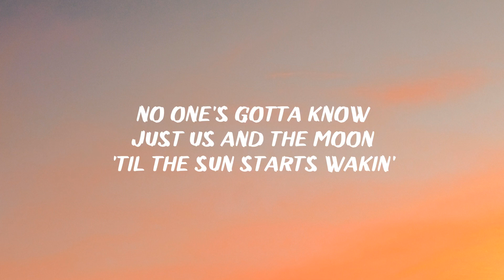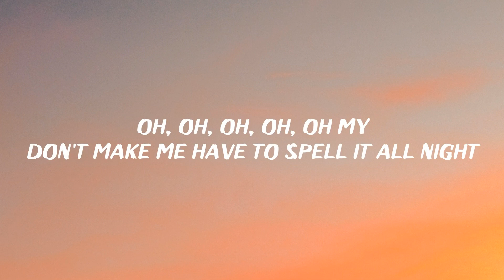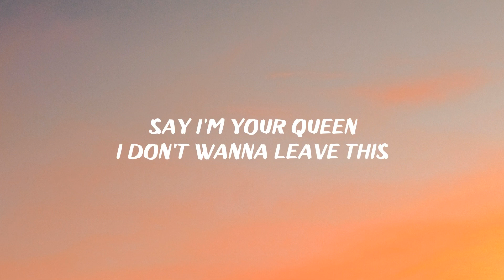NIKI - lowkey (Lyrics)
Lyrics

[Verse 1]
Wonder what I'll do when the cops come through
And the whiskey's run out
'Cause I've been lookin' at you since half past two
Wanna take this downtown?
This liquid courage got me way too honest
Put your phone on vibrate, let's catch a vibe, babe
While the sun's down
Hush now, I know we're a little too fucked up to stay still, love
Be as quiet as you can, 'cause if anyone sees
They'll just blow shit up
I don't gotta know if you're taken
I'll just let ya know bedroom's vacant
No one's gotta know, just us and the moon 'til the sun starts wakin'

[Pre-Chorus]
Up's the only direction I see
As long as we keep this

[Chorus]
Low, low, low, low, low, low, low, low-key (Ah-ah, ah-ah)
You ain't even gotta lo- lo- lo- lo- lo- lo- lo-love me (Ah-ah, ah-ah)
Us in a king-size, keep it a secret
Say I'm your queen, I don't wanna leave this
Low, low, low, low, low, low, low, low-key

[Verse 2]
Wizard with words tellin' me my energy's so bewitchin'
So I'll go first, there's an open bar, let's close this distance
Oh, oh, oh, oh, oh my, don't make me have to spell it all night
I don't really give a fuck 'bout all the 'he said, she said' bullshit
So pick your poison, love, let's go somewhere a little more exclusive
Take a shot, take a chance, take my hand, boy
Tension so intense like an asteroid
Be discreet, gotta dodge all the tabloids

[Pre-Chorus]
Let's not think too much, there ain't no problems
So long as we keep this

[Outro]
Low-key, low-key
Low-key, low-key